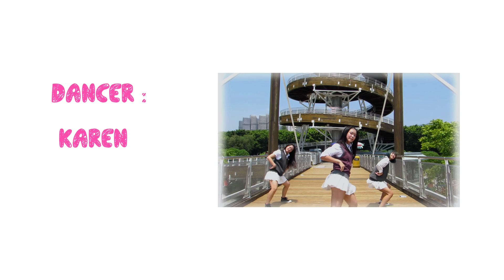Apink (에이핑크) - Mr.Chu (미스터 츄) Dance Cover by SNDHK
Dancers:
Hazel
Karen
Wing

Cameraman:
Gym

Video Editor:
Gym

Stunning Dance Hong Kong

You are welcomed to leave your comment for improving SNDHK.
招募團員中, 詳情請到Facebook 查詢 :D